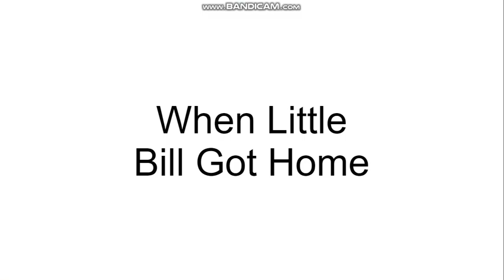Little Bill Get ClassicGamerProductionAnimators Arrested/Grounded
Oh crap, little bill get ClassicGamerProductionAnimators arrested, that wasn't nice for this, he didn't do anything wrong.